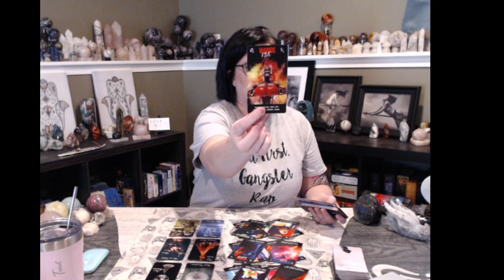PISCES: 🐟💕Working hard to move obstacles so you can reconcile!💕🐟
✨️My readings are currently $10 off making them $40 for a 20 minute phone reading. Those payment links are: